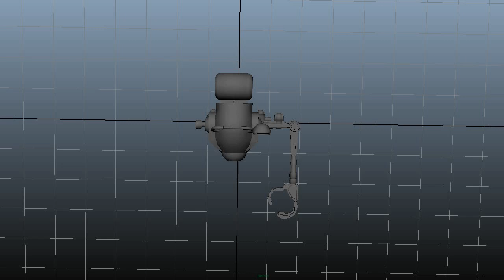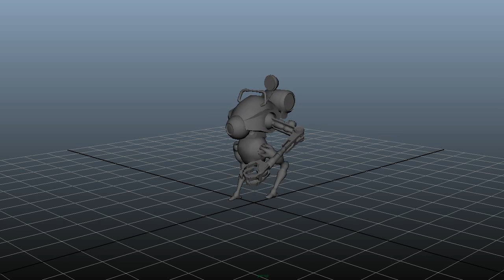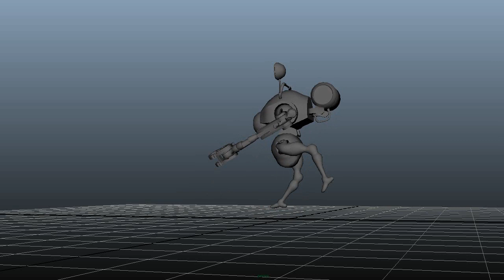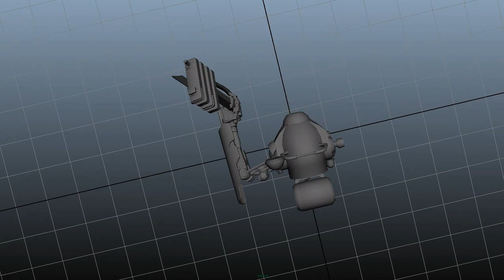Scarecrow mecha _tst_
- Justa test    .)